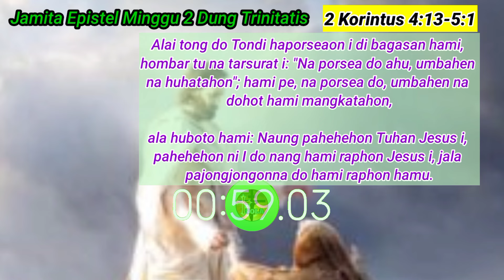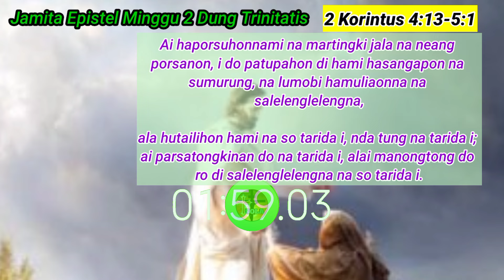Jamita 2 Korintus 4:13-5:1 // Jamita Partangiangan (Epistel Minggu 9 Juni 2024)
Jamita 2 Korintus 4:13-5:1, Jamita Partangiangan, Epistel Minggu 9 Juni 2024, Dipargogoi Jahowa do Naposo-Na, Sarito namarimpola, jamita Epistel 2 dung Trinitatis, jamita Partangiangan HKI, Korintus, Paulus, HKBP, GKPI, GPIB, gkps, GMI, gkppd, GKII, UEM

Horas ...